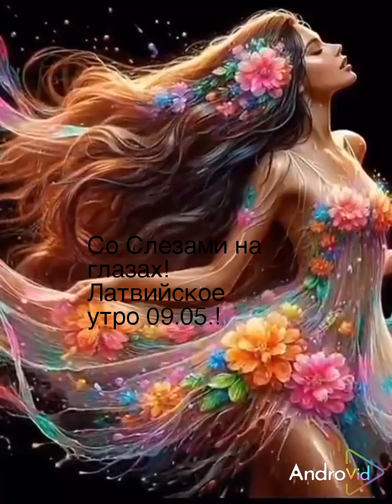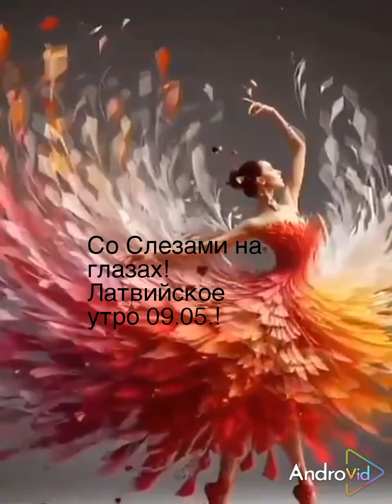Со слезами на глазах...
video: Mandirigma..1973
cover: Marty Balin - Hearts